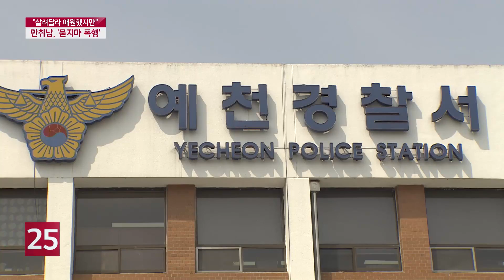'살려달라 애원했지만'...만취한 40대 ′묻지마′ 폭행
예천에서 만취한 40대 남성이 특별한 이유없이 텃밭을 일구던 60대 여성을 폭행하는 일이 발생했습니다. 이 여성은 갈비 뼈가 부러지면서 심장까지 손상됐습니다. 가해 남성은 술에 취해 당시 상황을 기억하지 못하는 것으로 알려졌습니다.